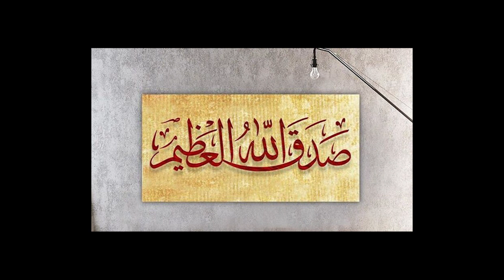Quran Urdu Tilawat | Clip:56 - Surah Al Ahzab Complete | Being Zaryab | Ramadan Mission 2023